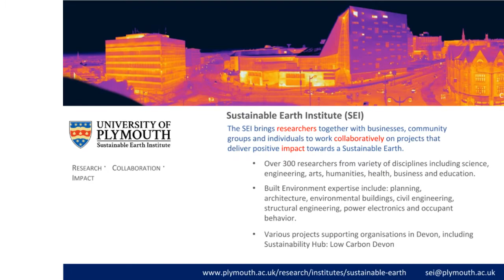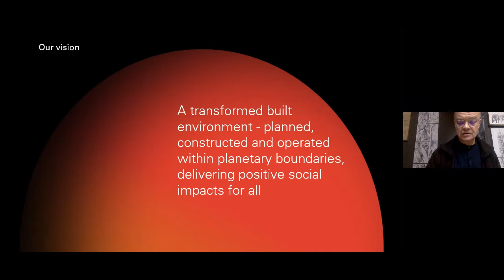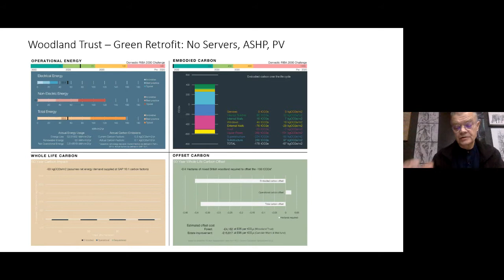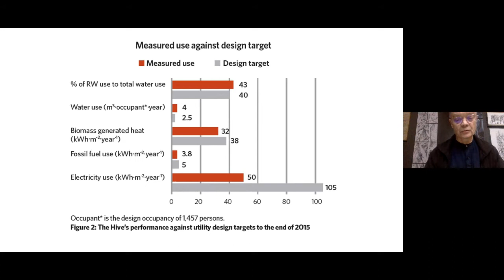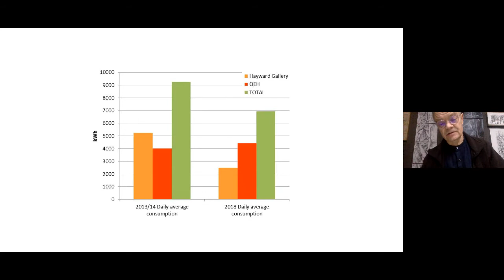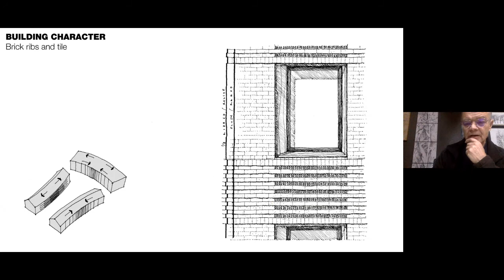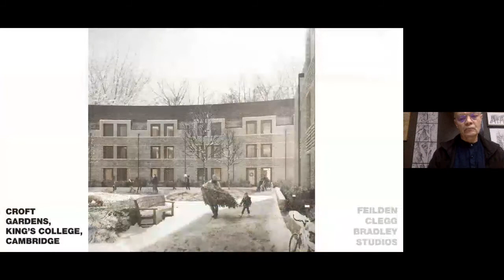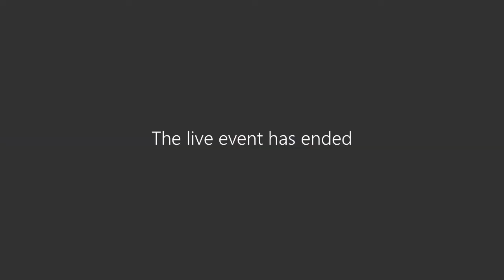#1 RIBA Plymouth and University of Plymouth Annual Lecture 2020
Peter Clegg - Beyond the Declaration ‘A response to the climate and biodiversity crisis’

The Annual Lecture is the launch pad to this Climate Emergency online event series, with an introduction by Paul Barnard, Service Director for Strategic Planning & Infrastructure, Plymouth City Council